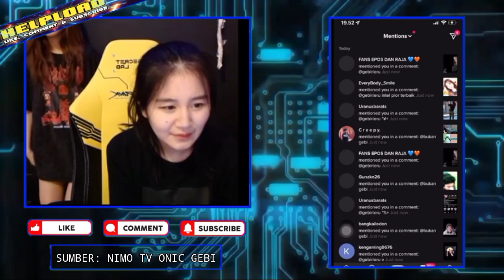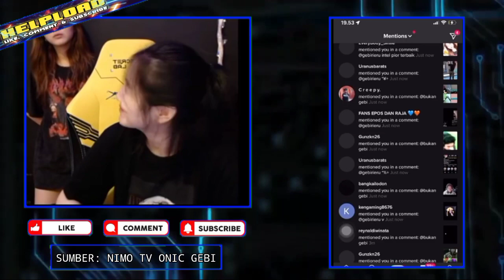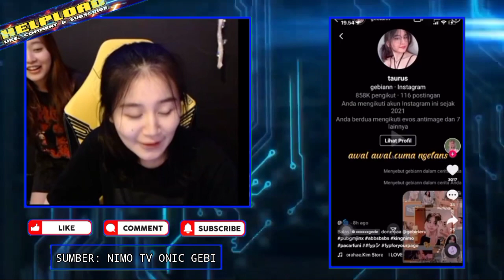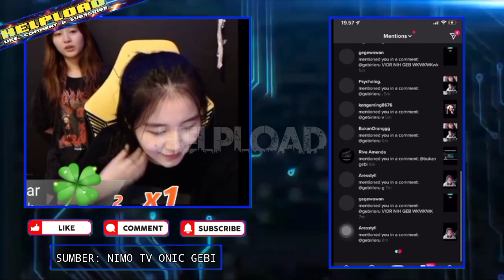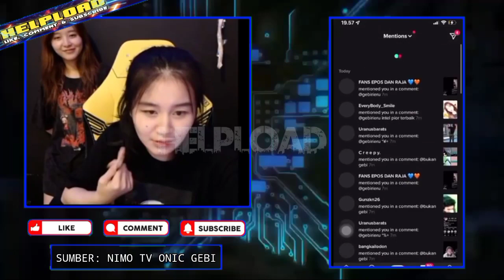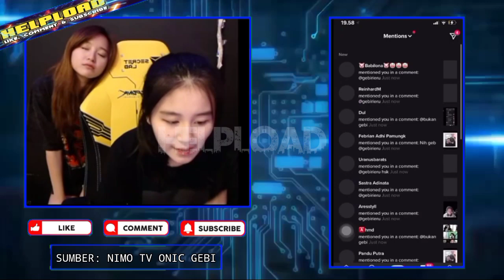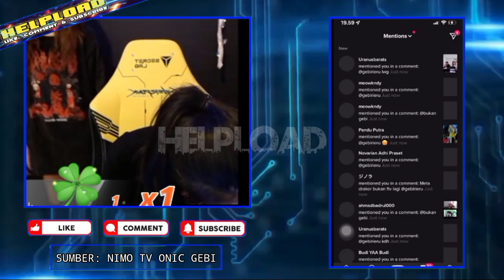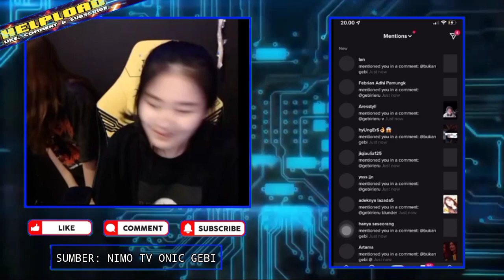GEBI NGELEDEKIN VIOR - GEBI THE ONLY WANN VIOR THE ONLY FANS | GEBI & VIOR LIAT REKT JOGET LUCU!!!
GEBI NGELEDEKIN VIOR - GEBI THE ONLY WANN VIOR THE ONLY FANS
 | GEBI & VIOR REACTION TIKTOK
GUSTIAN REKT JOGET LUCU!!!

Source: Nimo.tv Onic Gebi

•Thanks•